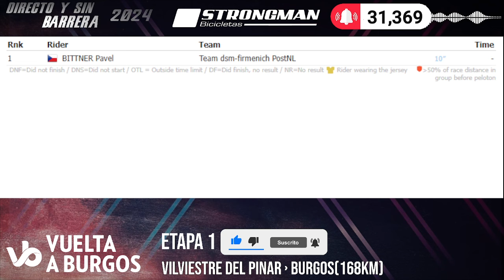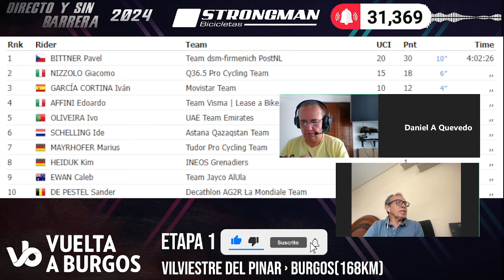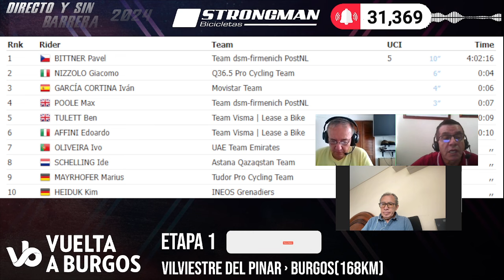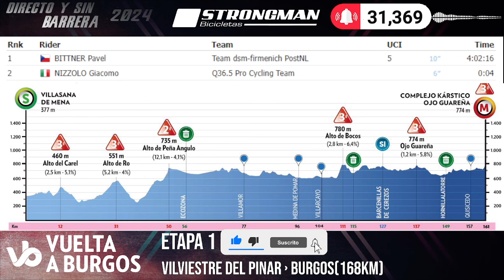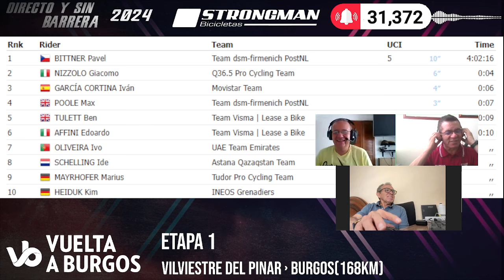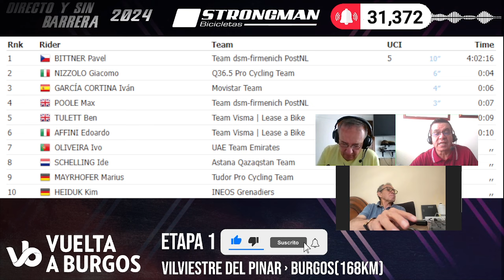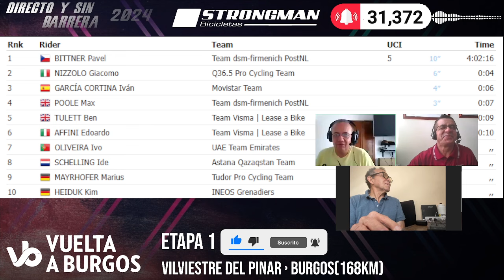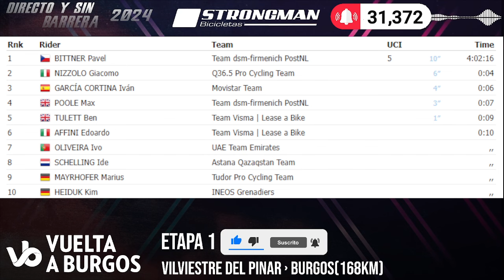INICIO VUELTA A BURGOS - LIBRO DE PASES en SALA DE PRENSA PASIÓN CICLISMO